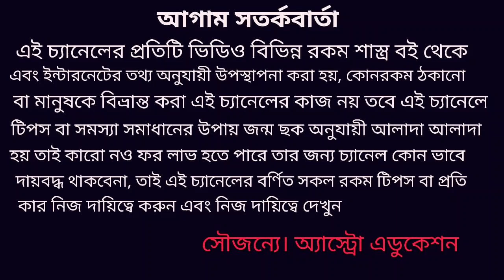বৃশ্চিক রাশি রাশিফল ১৪২৭!!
বৃশ্চিক রাশির ১৪২৭ বঙ্গাব্দ কেমন যাবে কোন কোন দিকে শুভ এবং কোন দিকে অসুবিধা আসতে পারে এই নিয়ে এই ভিডিওতে বিস্তারিত আলোচনা করা হয়েছে ধন্যবাদ! বৃশ্চিকরাশি #১৪২৭